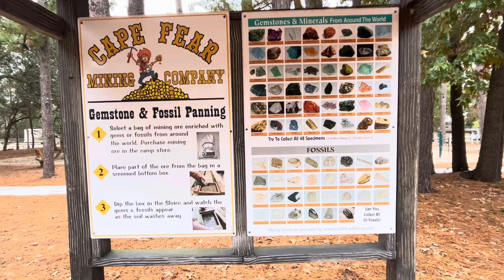KOA Wilmington, NC playground.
Quick view of the playground at the KOA Wilmington North Carolina.